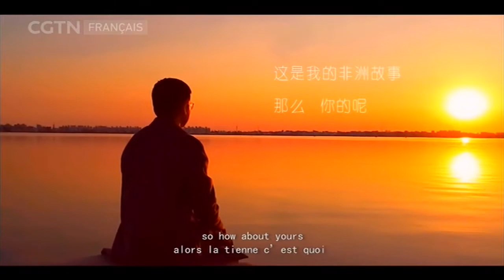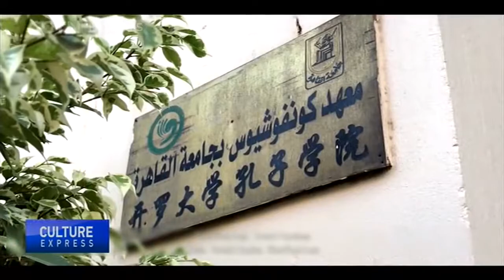Cérémonie de remise de prix du concours en ligne "Mon histoire en Afrique"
Afin de renforcer les échanges culturels et de promouvoir l\'amitié traditionnnelle sino-africaine, le Secrétariat du Comité de suivi chinois du Forum sur la Coopération Chine-Afrique et Radio Chine Internationale ont organisé, en janvier 2018, un concours de collection d\'oeuvres en ligne intitulé Mon histoire en Afrique. Fin mai, la cérémonie de remise de prix a eu lieu à Beijing.